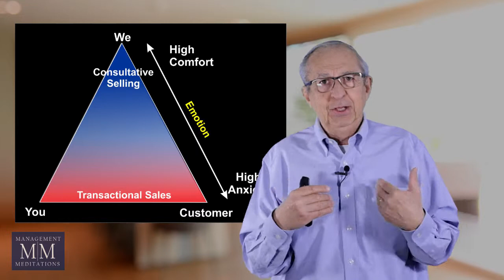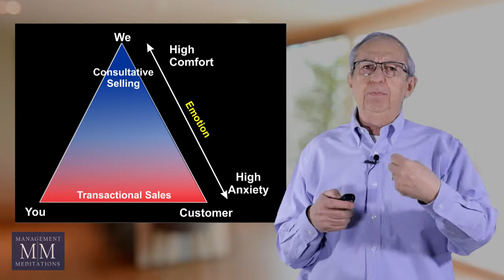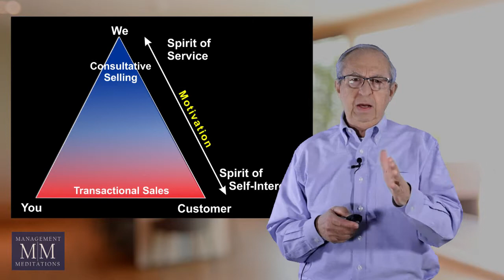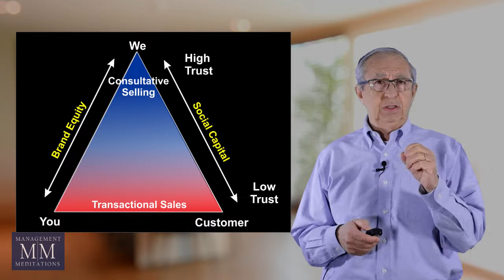What is Consultative Selling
This video is one of the intro videos to my Udemy course and describes what Consultative Selling is, and why it is the way for professionals to sell their services or high end products and build lasting partner relationships with clients.